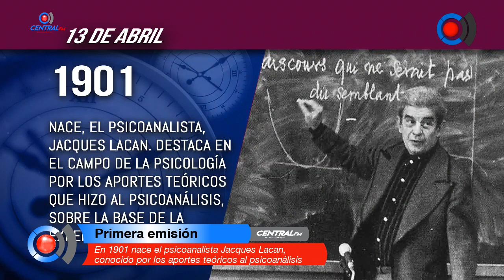En 1901 nace el psicoanalista Jacques Lacan, conocido por los aportes teóricos al psicoanálisis